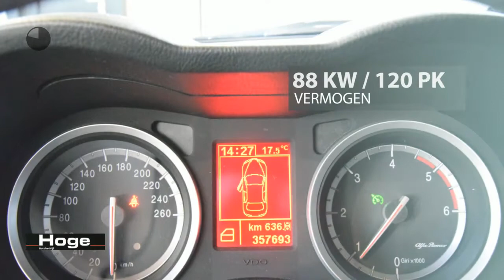Alfa Romeo 159 Sportwagon 1.9 JTD Business Airco Cruise Control All in Prijs Inruil Mogelijk!